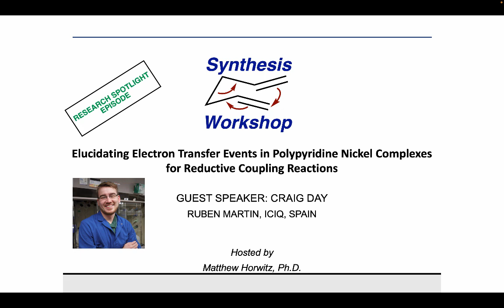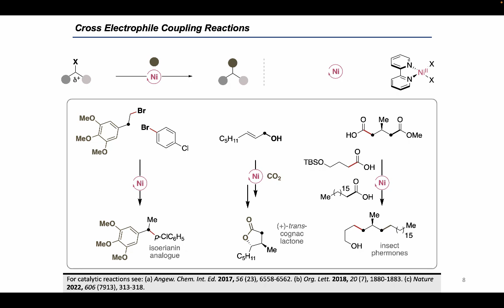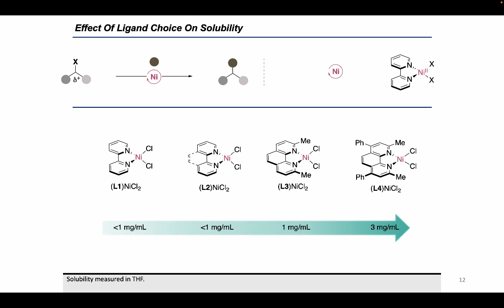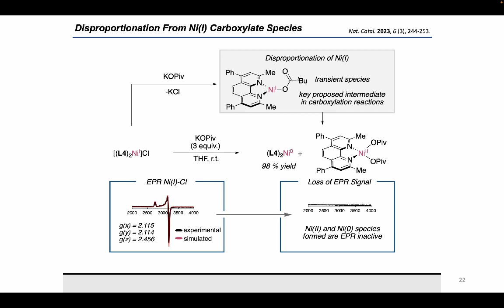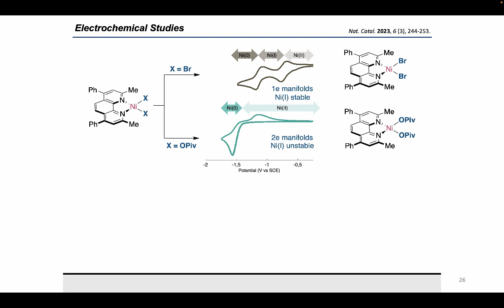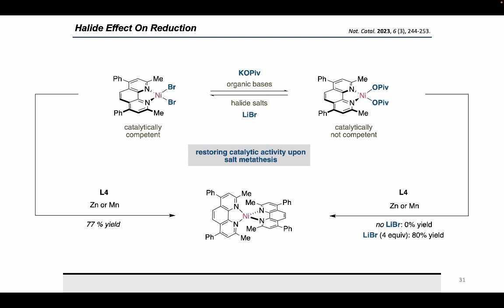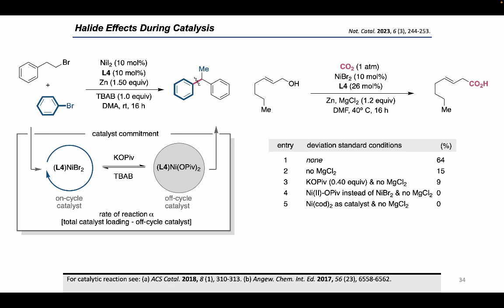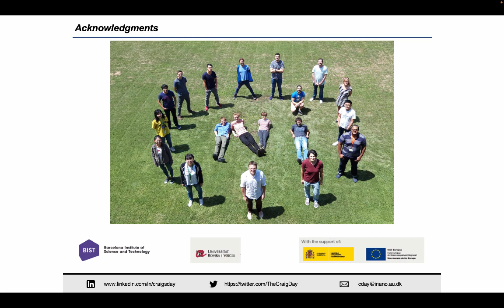Elucidating Electron Transfer Events in Nickel Complexes with Dr. Craig Day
In this Research Spotlight episode, Dr. Craig Day joins us to share his mechanistic work on electron transfer events with polypyridine nickel complexes for reductive coupling reactions.

Key reference:
Nat. Catal. 2023, 6 (3), 244-253.

Additional references (in order of appearance):
For reviews on nickel-catalyzed reactions see: (a) Nature 2014, 509, 299–309. (b) Nat. Rev. Chem. 2019, 1, 830–844.
For catalytic reactions see: (a) Angew. Chem. Int. Ed. 2017, 56 (23), 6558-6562. (b) Org. Lett.
For studies on comproportionation and disproportionation: (a) Angew. Chem. Int. Ed. 1964, 3 (9), 648. (b) Chem. Commun.
For studies on comproportionation and disproportionation: (a) Inorg. Chem. 2005, 44 (11), 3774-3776. (b) ACS Catal. Chem. 1976, 15 (1), 208-212.
For formation of higher order species and Ni-ate complexes see: J. Inorg. Nucl. Chem. 1967, 29 (4), 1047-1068.
For catalytic reactions see: (a) Angew. Chem. Int. Ed. 2017, 56 (23), 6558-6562. (b) Nat. Commun. Lett. 2018, 20 (7), 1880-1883.
For reaction conditions : KOPiv (3 equiv), PhMe, 16 h, r.t.;  PhCO2K (2 equiv), THF, 16 h, r.t; NaOPh (3 equiv), PhMe, 16 h, r.t.
For catalytic reaction see: (a) ACS Catal. 2018, 8 (1), 310-313. (b) Angew. Chem. Int. Ed. 2017, 56 (23), 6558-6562.